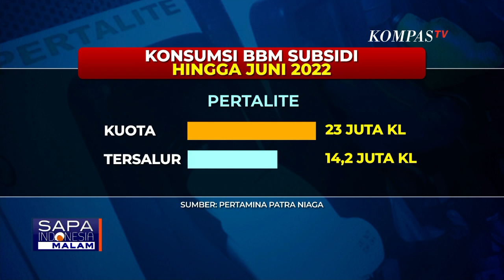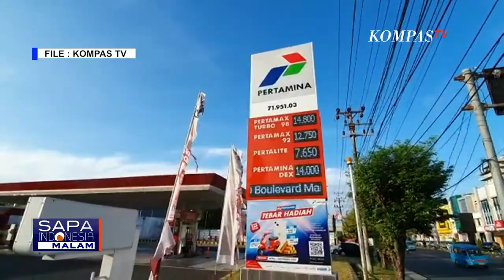Pembelian Pertalite dan Solar Akan Dibatasi, Pertamina: Belum Pakai QR Code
KOMPAS.TV - Pertamina memastikan aturan pembatasan pembelian BBM bersubsidi pertalite dan solar dengan "QR Code" belum diberlakukan 1 Agustus 2022.

Pertamin menyebut masih menunggu peraturan presiden yang menjadi dasar kebijakan pembatasan pembelian BBM bersubsidi.

Melalui pesan singkat kepada KompasTV, Corporate Secretary Pertamina Patra Niaga, Irto Ginting menyatakan "yang jelas 1 Agustus belum dimulai implementasi "QR Code". Masih menunggu revisi Perpres nomor 191 Tahun 2014"

Sebelumnya, Irto Ginting menjelaskan rencana pembelian pertalite dan solar menggunakan QR Code untuk memastikan BBM Subsidi tepat sasaran.

Irto menyebut masih banyak konsumen yang tetap membeli pertalite dan solar meskipun tidak berhak hingga perlu pengaturan BBM bersubsidi lewat Mypertamina.

Pertamina Patra Niaga mencatat konsumsi pertalite hingga bulan Juni mencapai 14,2 juta kiloliter. Sementara kuota tahun ini 23 juta kiloliter.

Sedangkan untuk solar dari kuota 14,9 juta kiloliter telah tersalur 8,3 juta kiloliter.

Rencananya, untuk bisa membeli BBM subsidi masyarakat harus mendaftar Mypertamina untuk mendapatkan QR Code.

Hingga 23 Juli 2022 Pertamina Patra Niaga mencatat 220 ribu kendaraan telah mendaftar Mypertamina. Pendaftaran kendaraan roda empat yang berhak membeli BBM subsidi lewat Mypertamina telah dimulai sejak 1 Juni 2022.

Langkah ini sebagai bagian rencana pemerintah untuk menyalurkan BBM subsidi agar tepat sasaran.